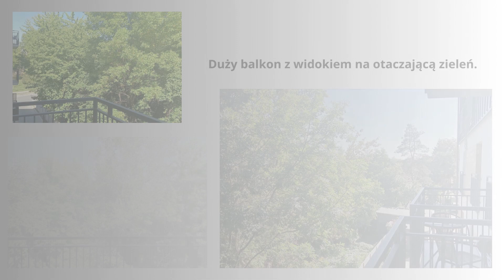MIESZKANIE NA SPRZEDAŻ - BEZ PODATKU PCC! ŁÓDŹ DĄBROWA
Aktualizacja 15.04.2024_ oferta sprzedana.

Mieszkanie na WYŁĄCZNOŚĆ - tylko w Metrohouse!
Brak podatku PCC!! - mieszkanie do pierwszego zamieszkania.

Kawalerka gotowa do zamieszkania, usytuowana na 2 piętrze apartamentowca na terenie zamkniętym. Budynek ma 3 piętra i posiada windę, do dyspozycji mieszkańców oddano również rowerownię/ wózkownię.

Mieszkanie jest umeblowane, wysokie, a wszystkie szafki zostały zabudowane do sufitu, co daje mnóstwo miejsca na przechowywanie rzeczy. Aneks kuchenny został wyposażony w sprzęt kuchenny AGD (płyta indukcyjna, piekarnik i lodówka). Dodatkowym atutem lokalu jest duży balkon z widokiem na otaczającą zieleń.

Na parterze budynku znajduje się komórka lokatorska 1,85 m2 w cenie 10 000 PLN oraz miejsce parkingowe na terenie zamkniętym w cenie 20 000 PLN - w obu przypadkach zakup obligatoryjny.

Bardzo dogodna lokalizacja. W pobliżu znajdują się: Park na Młynku oraz tężnie w Parku Podolskim, trasy spacerowe, biegowe i rowerowe. Pełna infrastruktura handlowo- usługowa:  liczne sklepy i restauracje (250 m Biedronka, 450 m Pepco, 500 m Rossmann, 700 m Lidl, 230 m włoska pizzeria). Dostępna sieć komunikacji autobusowej i tramwajowej we wszystkich kierunkach Łodzi, a także stacja Łódzkiej Kolei Aglomeracyjnej.

Pomimo, iż Doradcy Metrohouse przykładają szczególną staranność do rzetelnego prezentowania informacji o nieruchomości, nie zawsze jest możliwa weryfikacja wszystkich danych przekazanych od osób trzecich. Niniejsza prezentacja oferty nie jest ofertą w rozumieniu Kodeksu Cywilnego i ma charakter wyłącznie informacyjny. LUKY937.